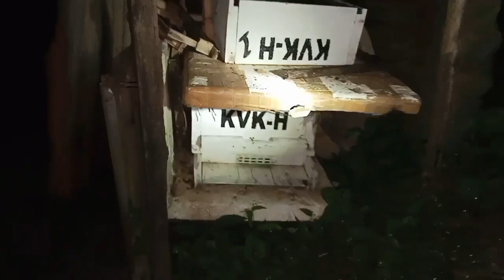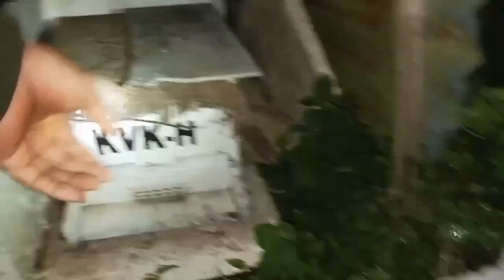khuai arawn lawi leh hlauh mai...